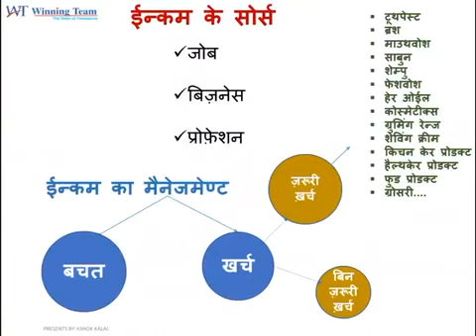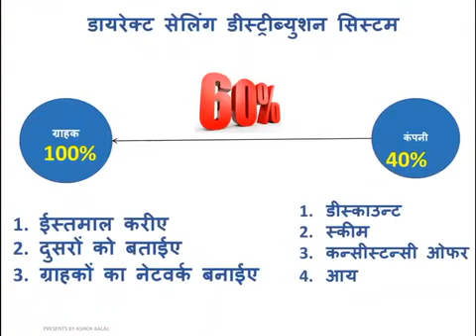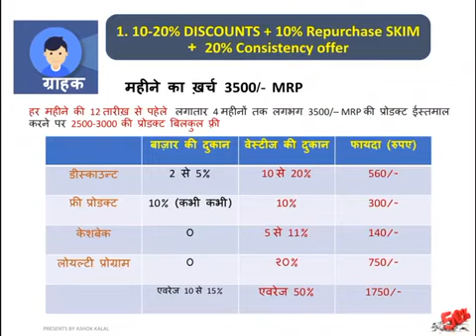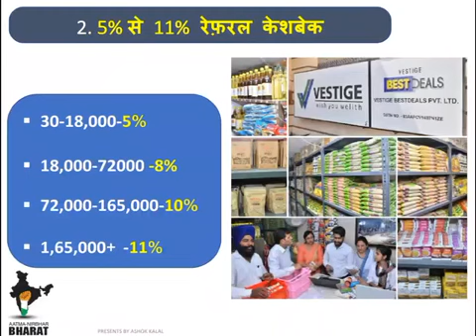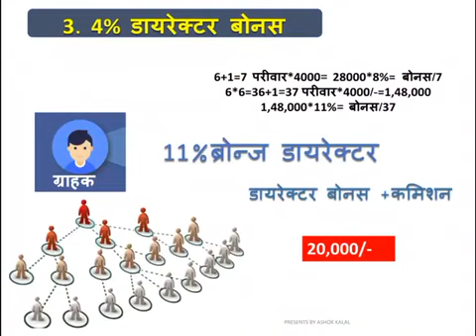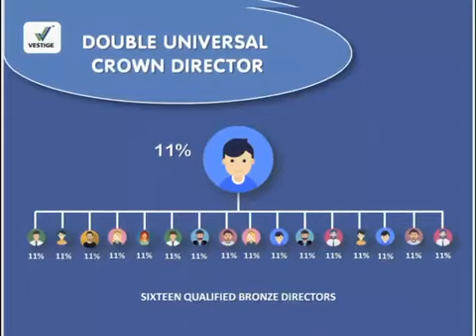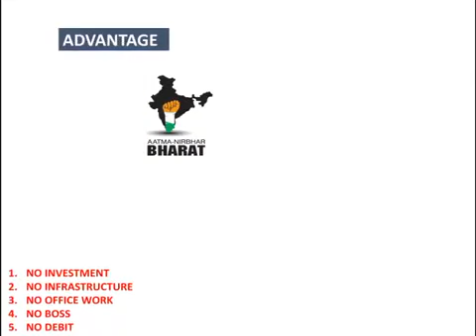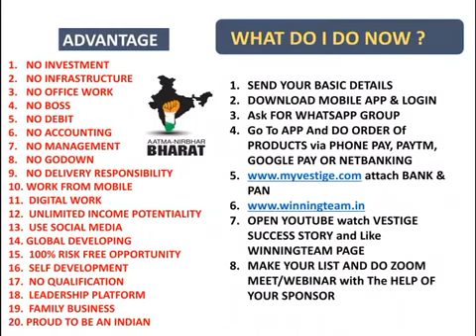Atmanirbhar success plan